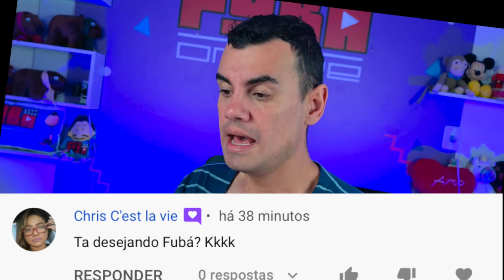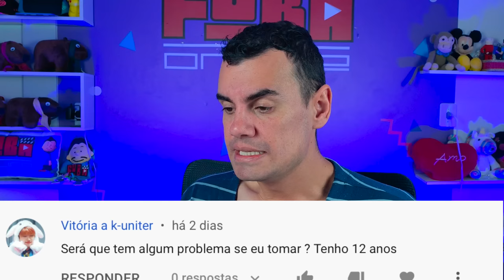RESPONDENDO PERGUNTAS #27 - Fubá online